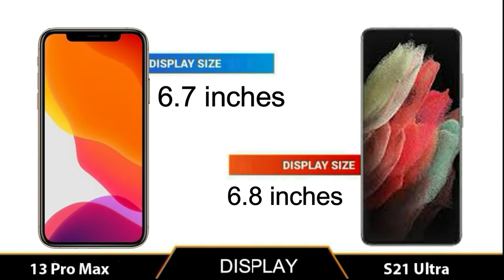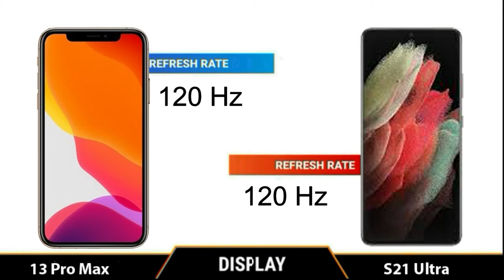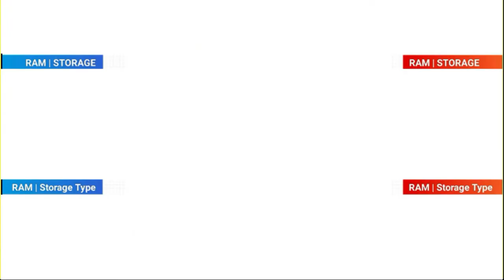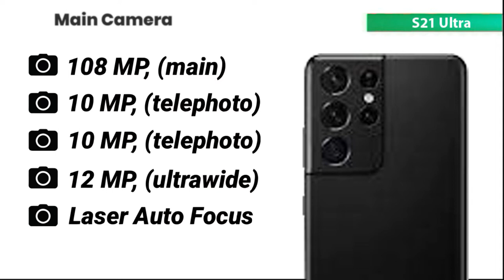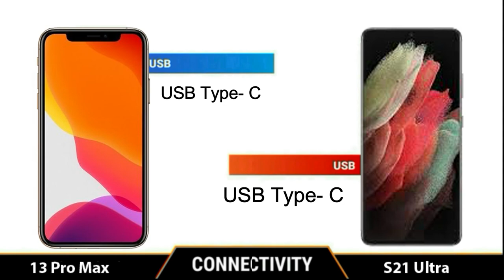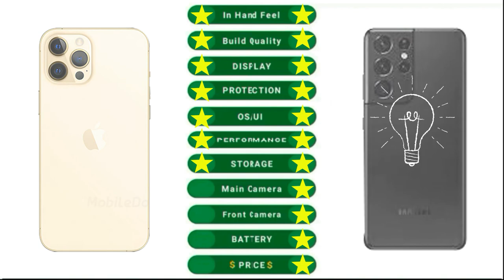iPhone 13 Pro Max vs Samsung Galaxy S21 Ultra | Full Comparison II which one is best?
Title: iPhone 13 Pro Max vs Samsung Galaxy S21 Ultra | Full Comparison II which one is best?

oneplus nord n10 5g vs oneplus nord,
oneplus nord n10 vs oneplus nord,
oneplus nord vs oneplus nord n10,
oneplus nord vs oneplus nord n10 5g,
 iPhone 13 Pro Max vs Samsung Galaxy S21 Ultra camera test,
 iPhone 13 Pro Max vs Samsung Galaxy S21 Ultra speed test,
 iPhone 13 Pro Max vs Samsung Galaxy S21 Ultra Pubg test,
 iPhone 13 Pro Max vs Samsung Galaxy S21 Ultra gaming test,
 iPhone 13 Pro Max vs Samsung Galaxy S21 Ultra battery test,
iPhone 13 Pro Max vs Samsung Galaxy S21 Ultra charging test,
iPhone 13 Pro Max vs Samsung Galaxy S21 Ultra battery drain test,
iPhone 13 Pro Max vs Samsung Galaxy S21 Ultra Display test,
iPhone 13 Pro Max vs Samsung Galaxy S21 Ultra antutu test,
iPhone 13 Pro Max vs Samsung Galaxy S21 Ultra Waterproof test,
iPhone 13 Pro Max vs Samsung Galaxy S21 Ultra water Resistant test,

Music Credit -

[NCS]

Tags (ignore)

iphone 13
13 pro max
apple iphone
ios 15
iphone 13 apple pro,
iphone 13 back side,
iphone 13 battery,
iphone 13 boxing,
iphone 13 black,
iphone 13 back camera,
iphone 13 copy,
iphone 13 design leaks,
iphone 13 expected launch,
iphone 13 early look,
iphone 13 experiment,
samsung s22
samsung s22 ultra
s22 ultra
s22 samsung
iphone 13 pro max vs iphone 12 pro max camera test
iphone 13 pro max vs iphone 13 pro max speed test
is iphone 13 pro max out,
is iphone 13 real,
is iphone 13 coming out,
is iphone 13 waterproof,
is iphone 13 out now,
iphone 13 gameplay pubg,
iphone 13 kaisa hoga,
iphone 13 ki price kya hai,
iphone 13 ki video,
iphone 13 kab a raha hai,
iphone 13 ka trailer,
iphone 13 launch date in pakistan,
iphone 13 look,
iphone 13 leaks hindi,
iphone 13 leaks 2021,